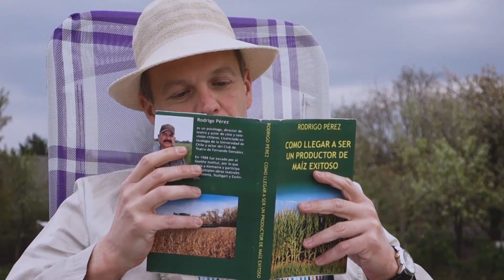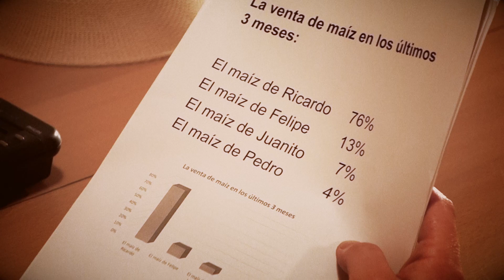Consuelo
CONSUELO (2017)

Consuelo, film na španjolskom jeziku grupe polaznika Škole stranih jezika Žiger u Varaždinu
Consuelo, a Spanish-language movie made by a group of students of Foreign languages school Žiger,  Varaždin, Croatia

Uloge / Cast
Ema Klara Vidović, Vedran Dračić, Sandra Ljubljanović, Marin Božić, Petra Glavica, Mateja Aristan, Ivona Premužić

Scenarij, režija, montaža / Written, directed and edited by: Vedran Dračić

Glazba / Music: Boris Paljak, Bojana Marijanović, Vedran Dračić